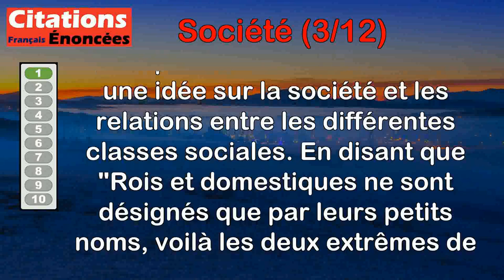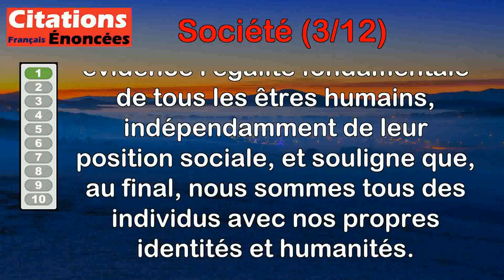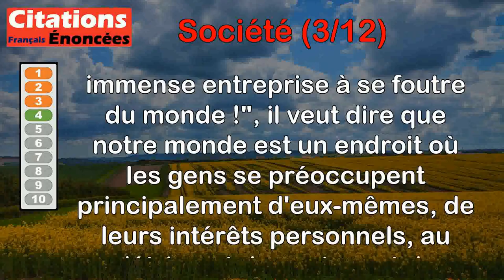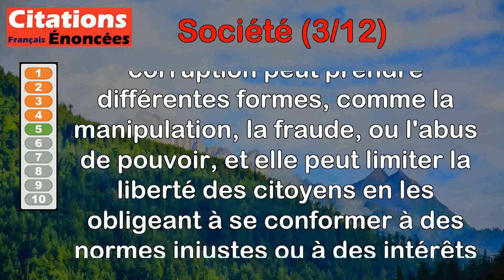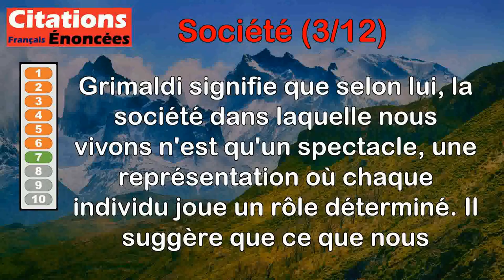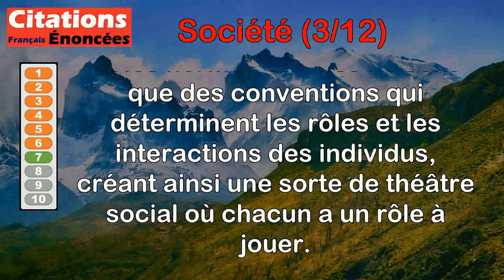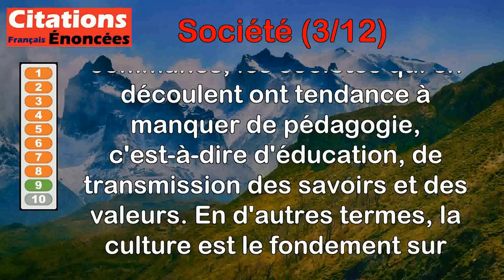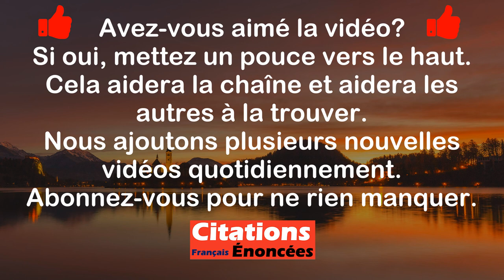Citations - Société (3 de 12)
00:00 Introduction
00:08 Arthur Schopenhauer - Rois et domestiques ne sont désignés que par leurs petits noms, voilà les deux extrêmes de la société.
01:07 Daniel Pennac - Plus une société devient démente, plus le langage a pour charge de planquer cette démence derrière un lexique fréquentable.
01:57 Ivan Illich - Quelques centres de décision imposent l'innovation à l'ensemble de la société et privent les communautés de base de choisir leurs lendemains.
02:51 Louis-Ferdinand Céline - Ce monde n'est je vous l'assure qu'une immense entreprise à se foutre du monde !
03:43 Nicolas Machiavel - Une société corrompue est une société dans laquelle les hommes ne savent plus exercer leur liberté.
04:44 Pierre-Joseph Proudhon - L'homme n'est homme que par la société, laquelle, de son côté, ne se soutient que par l'équilibre des forces qui la composent.
05:28 Nicolas Grimaldi - La société n'est qu’un spectacle. Ce qu'on est convenu d'appeler l'ordre social n'en est que la distribution des rôles.
06:23 Pierre de Coubertin - Il y a dans les mœurs, comme dans l'histoire, des conquêtes imprévues.
07:17 Louis Pauwels - Une civilisation sans culture fait des sociétés sans pédagogie.
08:09 Alain Damasio - J'aime bien l'idée qu'une certaine distance entre les êtres soit nécessaire pour que l'espace public se maintienne.